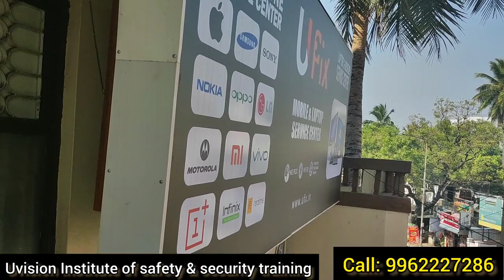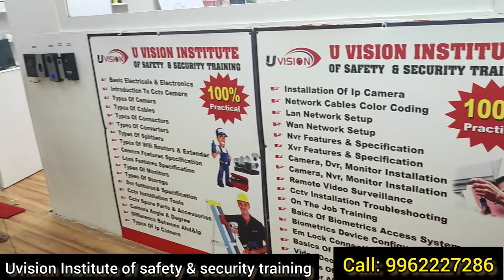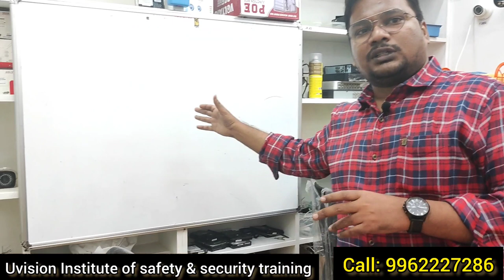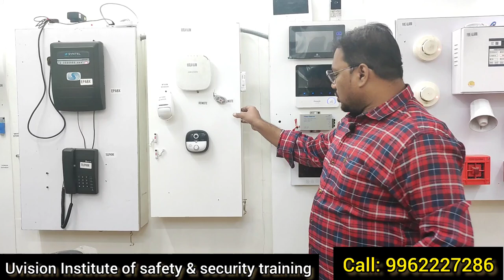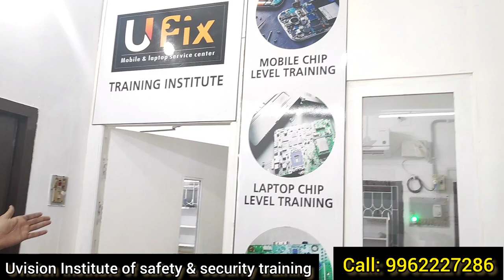Uvision cctv training institute tour | Fully renovated New Look | Bigger & Better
Uvision Institute of Safety & Security Training center in chennai

CCTV & Surveillance Training institute in Chennai

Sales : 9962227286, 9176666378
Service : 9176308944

Visit us:
No.34/5, medavakkam Tank road, Kellys, chennai - 600010. (near esi hospital)

Limited Seats only - One batch 2 to 4 persons only

Course Fees : Rs.21,000/-
Offer Price : Rs.15,000/-

Online Booking : Rs.10,000/- only

Course Curriculum:
1. Analog cctv Training
2. Wifi cctv & Routers training
3. Ip cctv training

Free Addons:
1. Biomertics & Access Control Basics
2. Analog Video Door phones Basics
3. Burglar Alarm Basics

5 Days Practical Class & 1 Day onsite Field work